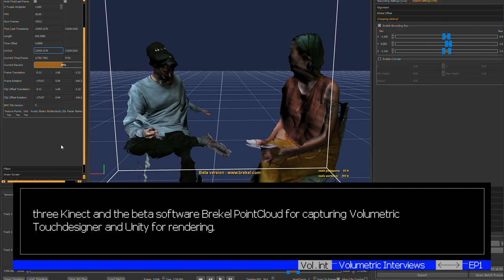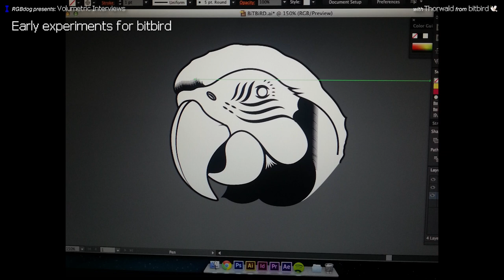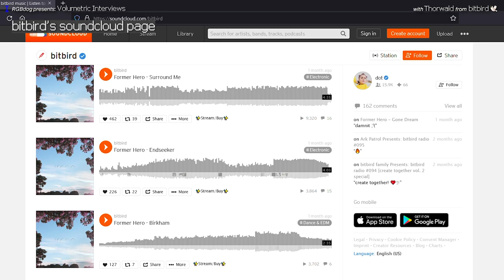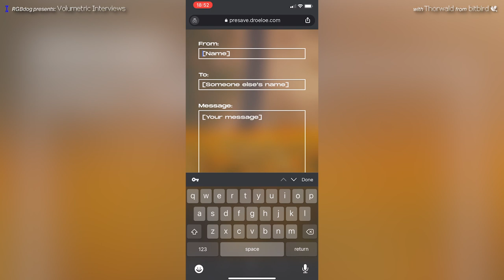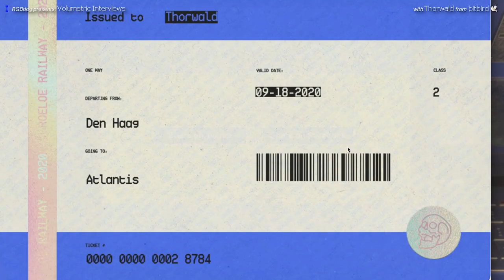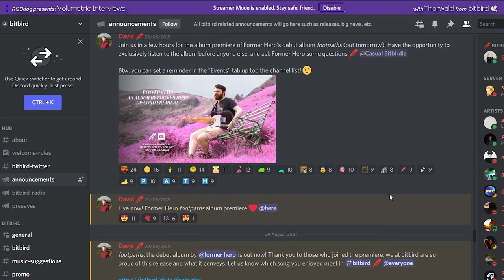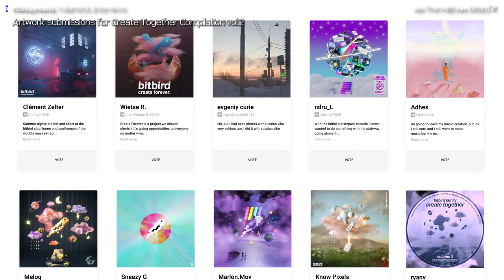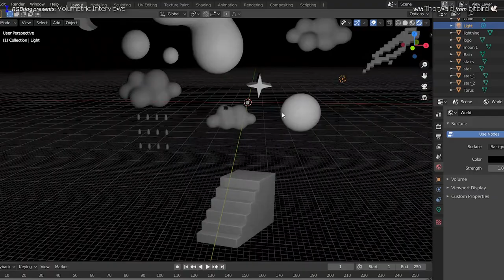Music for Community - Thorwald from bitbird 🕊️ RGBdog presents: Volumetric Interviews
RGBdog presents: Volumetric Interviews introduces creatives based in The Netherlands working at the intersection of music, visual arts and technology, who are focused on developing supportive communities all over the world. The series aims to raise awareness of the creative possibilities of technology and to invite audiences in joining the ongoing broader debate about its benefits and pitfalls.

Seeking to push the boundaries of the disciplines of photography, design, and autonomous arts, Volumetric Interviews resorts to a combination of traditional filmmaking and volumetric image capturing techniques. With this experimentation, the series invites the audience to the virtual world where the story takes place.

🕊️ Music for Community

For the first instalment of RGBdog presents: Volumetric Interviews, we interviewed Thorwald van den Akker. Thorwald is the creative director of bitbird a The Hague-based independent record label, which he founded together with San Holo. The label’s slogan, «create forever», indicates its focus on pushing the boundaries of taste and creating spaces supportive of creativity and innovation. bitbird creates stories around its new releases: resorting to video games and community-based album projects, the label encourages its audience in sharing their joy for creation.

We are currently working on getting Thorwald’s secret message in AR to you! Keep an eye out for updates on RGBdog and Krea’s social media accounts.

Interviewing & Editing: Soyun Park
Volumetric Technologist: Leo Scarin
Director of Photography: Peter Pflügler
Set Assistant: Handi Kim
Graphic Design & Visual Branding: Soyun Park
Marketing: Giannella Bonilla

RGBdog presents: Volumetric Interviews is kindly supported by Stimuleringsfonds Creatieve Industrie, Pictoright Fonds, and Prins Bernhard Cultuurfonds.

Stichting Krea aims to answer society’s cultural needs in a creative and innovative way, constantly researching how to design immersive and relevant models of experiences. Developing environments saturated with inclusive and engaging qualities, Krea ultimately seeks to create new ways of experiencing Art.
Based in The Hague, the activities of Krea primarily focus on nurturing and expanding the city’s artistic community through the establishment of sincere and open communication channels between audiences and artists. Krea develops projects that focus on contemporary art forms and aims to create an environment that promotes collaboration, connection, and interaction between artists, disciplines, and audiences.